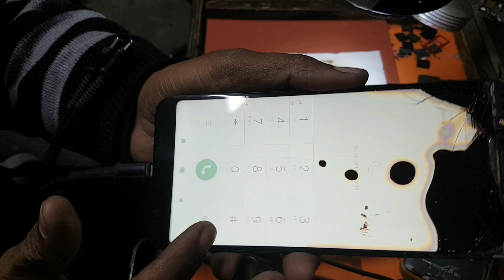Redmi Note 5 No Backlight//LCD black Screen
🙏Dosto In this Video You Learn How to fix the  Redmi note 5  Display Backlight control !

मेरा वीडियो बनाने का मतलब यह  है की आप अच्छी तरह से मोबाइल repairing कर सकें

The meaning of making my video is that you can do mobile repairing well